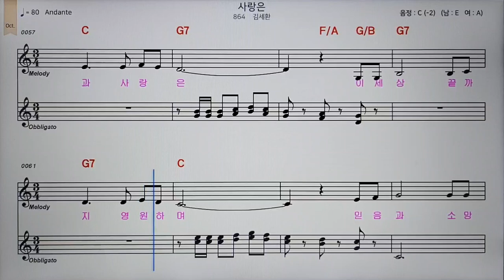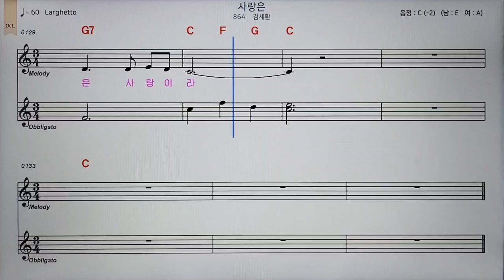0번#사랑은#김세환#악보반주 조이킴과팬플룻프렌즈 조이킴 조이엔터테이먼트 김오종 panflute 창원팬플룻 엘프반주기